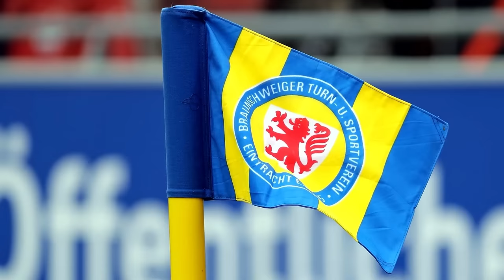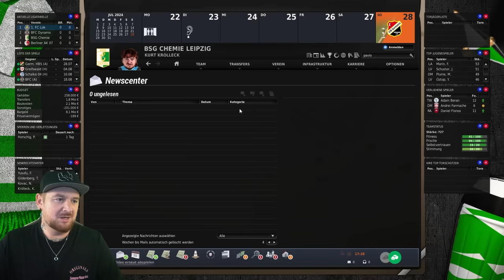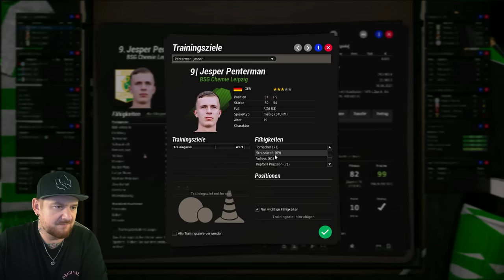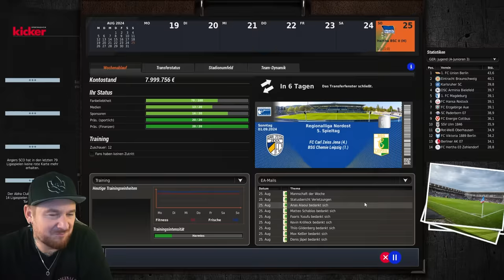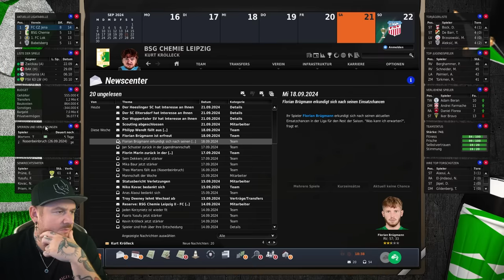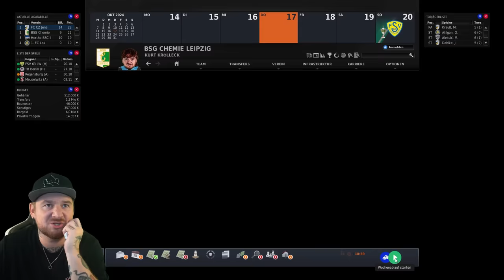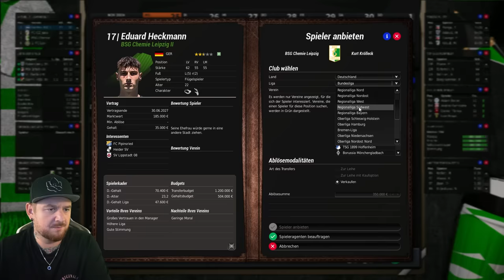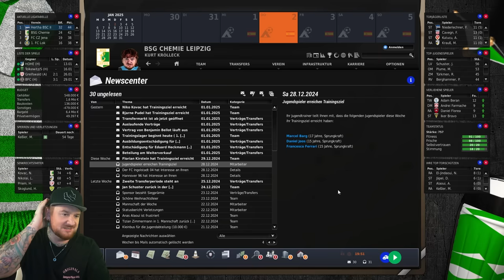REKORDABGANG ! Das PROBLEM mit dem AUFSTIEG 🤯 #5 CHEMIE LEIPZIG KARRIERE EA FUSSBALL MANAGER